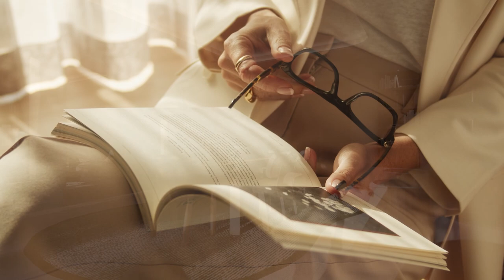Prince & Parade by Mirvac